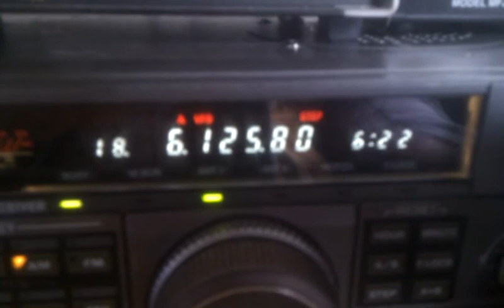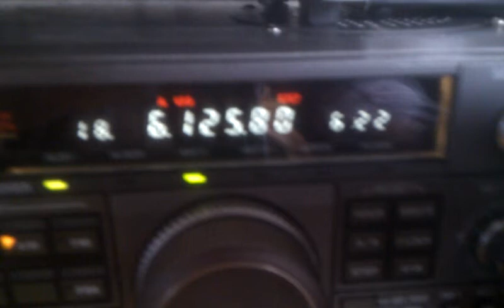6125 khz. Cuba 0623 tu